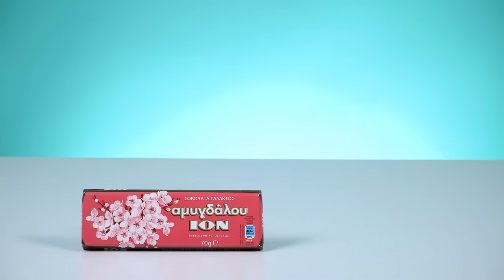Irish People Try Greek Snacks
Irish People Try Greek Snacks! MERCH MADNESS

It's time to take a trip to Greece! That's right, after a kind viewer sent us a selection of Greek snacks, we simply had to sit our resident Irish People down to see what they thought of these grape must cookies, sesame bars, and more!

US Address:
TRY Channel
APW 4119337
5 South Main Street
Englishtown
USA

UK Address:
TRY Channel
APW 4119337
AddressPal
The Beacon
Mosquito Way
Hatfield
AL10 9WN